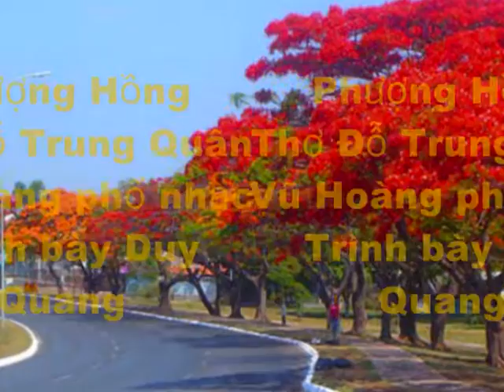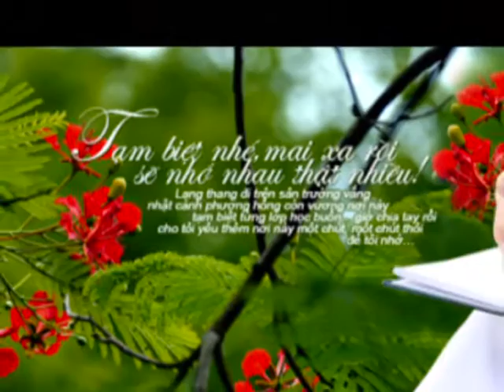Music slide show phượng hồng - Với tiếng hát Duy Quang